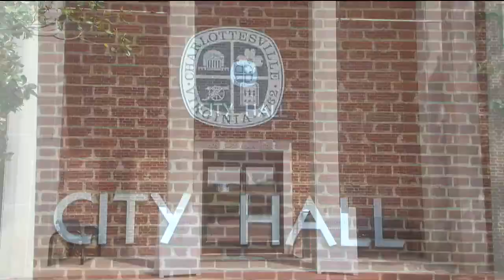Charlottesville releases zoning draft for Cville Plans Together project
Mayor Lloyd Snook says the draft is how the city will be able to approve new apartments and more affordable housing.